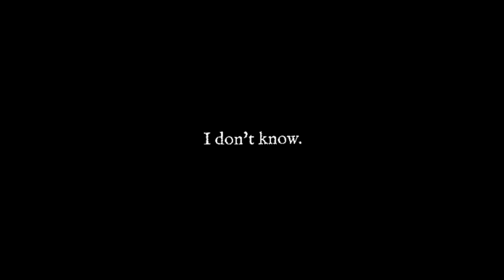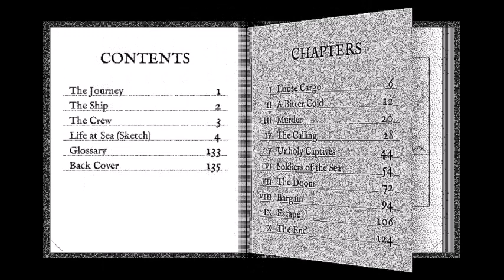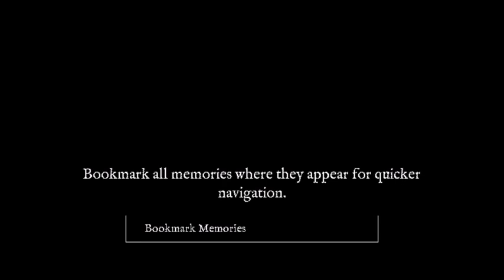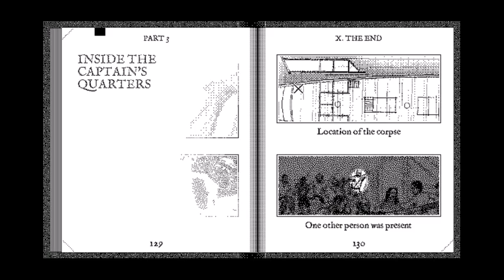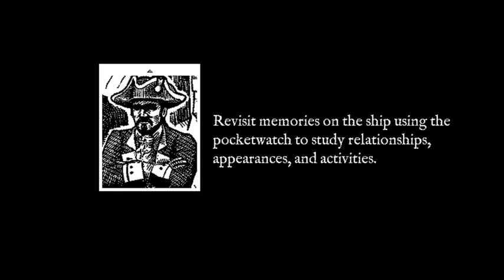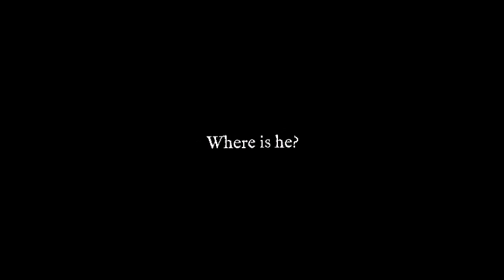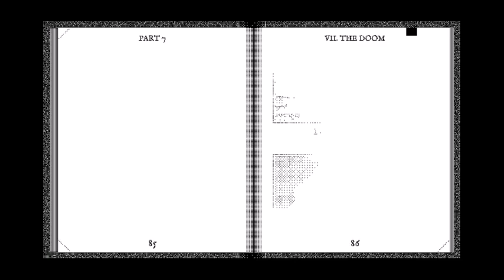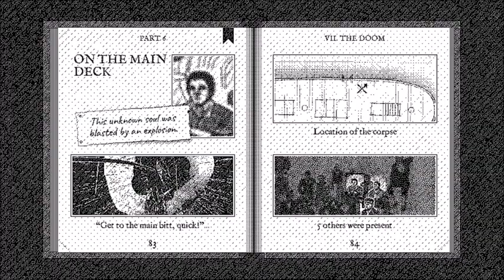Return Of The Obra Dinn - The Game Is Afoot - Let's Play Episode 1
Return of the Obra Dinn is a puzzle, murder mystery game developed and published by 3909 LLC, a Japan-based studio led by American designer Lucas Pope.  It was released on October 18, 2018.